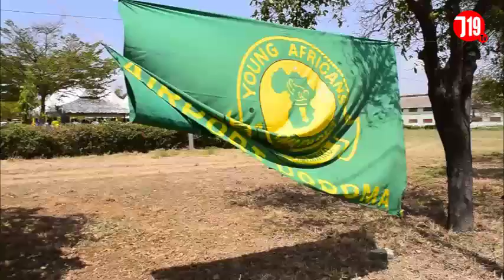YANGA WATANGAZA MIKAKA MIPYA MSIMU WA VPL 2020/21